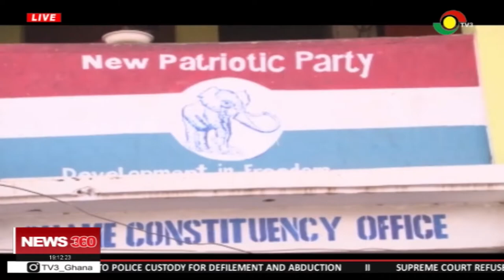NPP majority leader in Suame pledges commitment to clean campaign